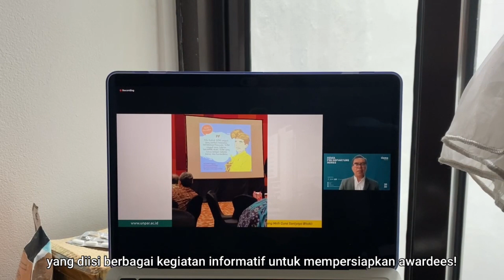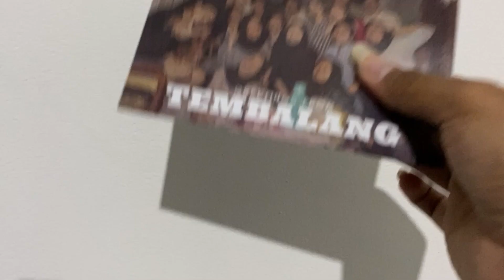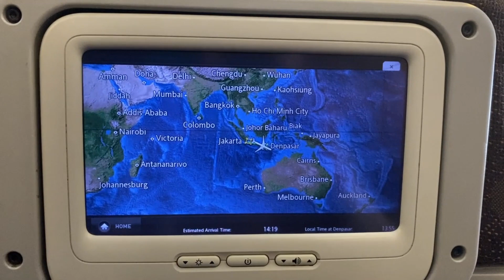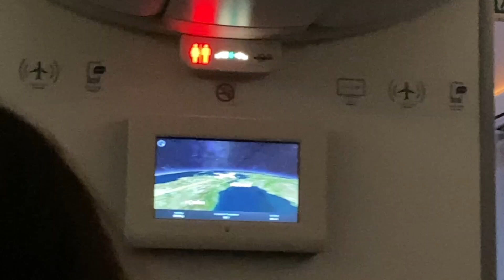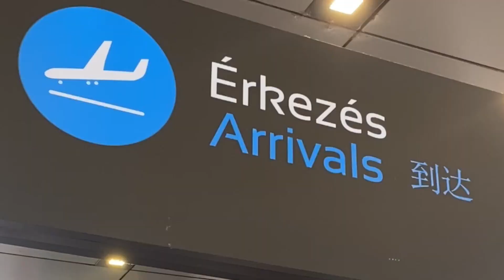IISMA PECS 2022 Vlog: Pre Departure (+ Departure)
Since i have more time to curating my videos and editing it, I will post some of my experiences while studying and living abroad in Hungary with the help of International Indonesian Student Mobility Award (IISMA) 2022 program. This program is established by Indonesian government and there were 1200+ Indonesian students in 2022 received the scholarship to study overseas in high quality universities.

Furthermore, I want to cherished the captured moments with my new family through videos. Also I hope this could be an overview to those of you who interested in this program. 😊